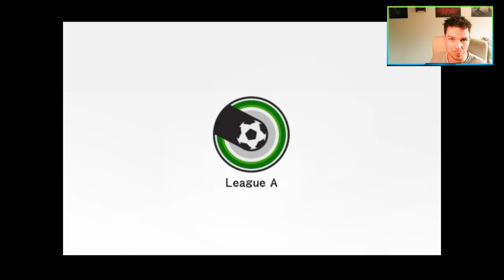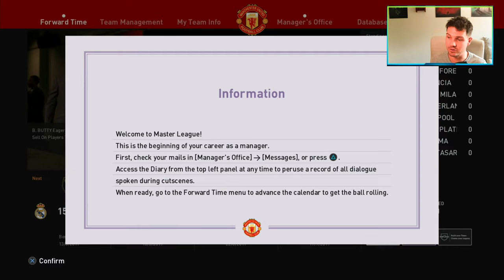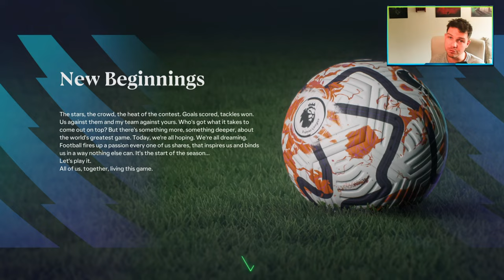eFootball 2025 | MASTER LEAGUE WISHLIST